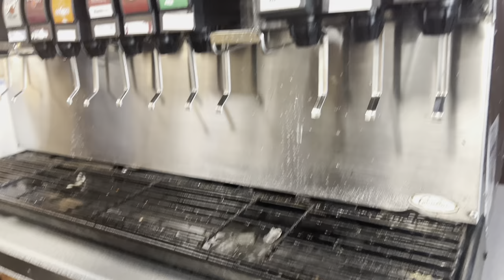Vlog: Brunch, Mall, Hangin with mommy